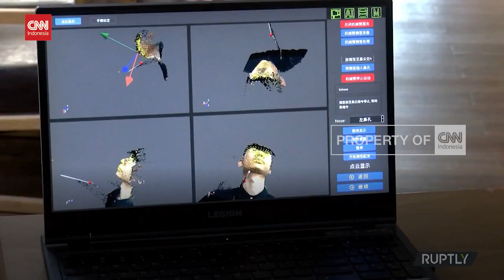Ilmuan China Ciptakan Robot Swab Nasofaring YT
Tiongkok tengah mengembangkan robot canggih yang bisa melakukan swab nasofaring otomatis pertama di dunia. Inovasi robot ini telah dikembangkan sejak awal pandemi Covid pada 2020 lalu.